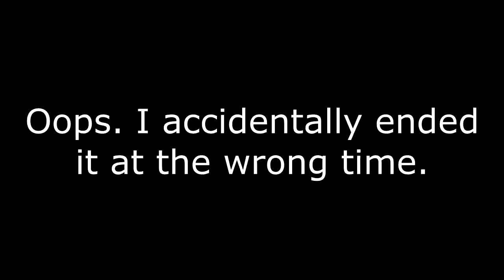Thing Thing 2 | KILL EVERYBODY